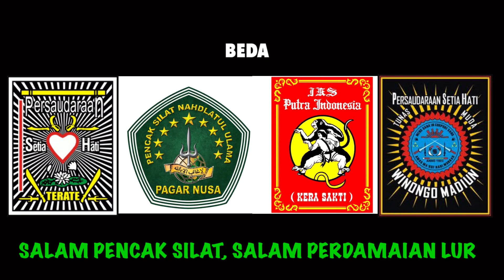K3L4ku4n Dulur22 Psht B!k!n Ng4k4k🤣Konvoi Pengesahan Psht Sidoarjo Tahun 2024